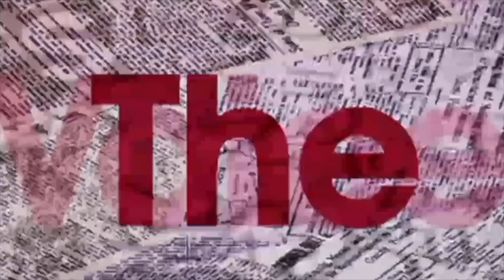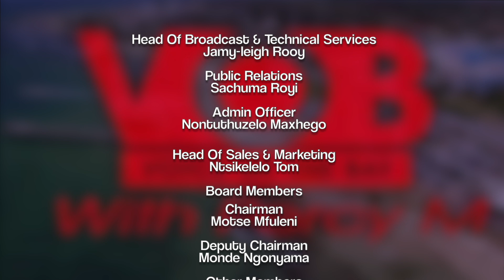VOICE OF THE BAY 150323